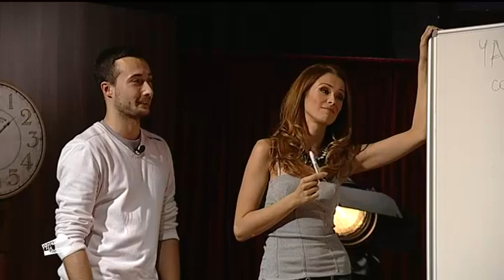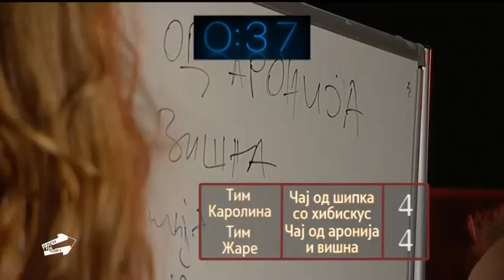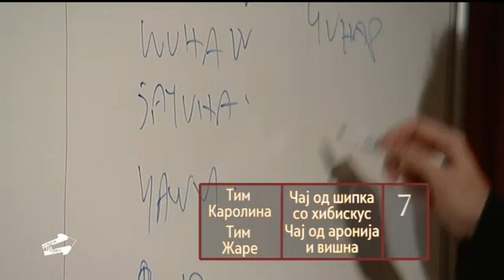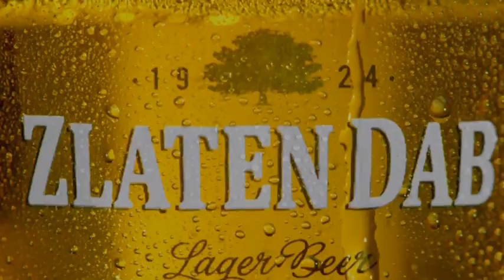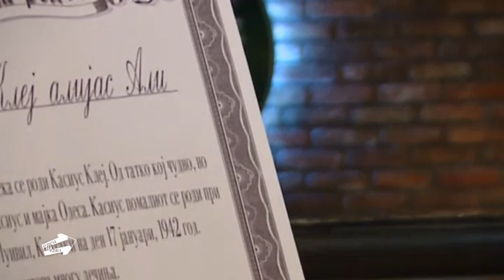Еден на Еден - Каролина и Нина Бадриќ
Скратена верзија на 1на1 еп 3 од 6та сезона со прекрасните Каролина Гочева и Нина Бадриќ
Придружете ни се на за сите 1на1 новости